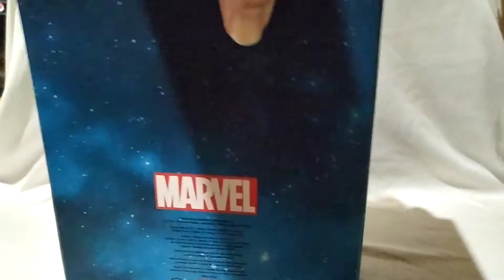Boneco Thanos QH Action Figure Original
Miniatura Thanos

Sobre o personagem:

Thanos, o Deus louco de Titã (uma das luas de Saturno), é mais conhecido por seu amor incondicional a encarnação humana da Morte.

Material: Resina Metálica
Altura: 15,5 cm (incluindo a base)
Escala: 1:14

NOVO NA CAIXA

Loja Sideral